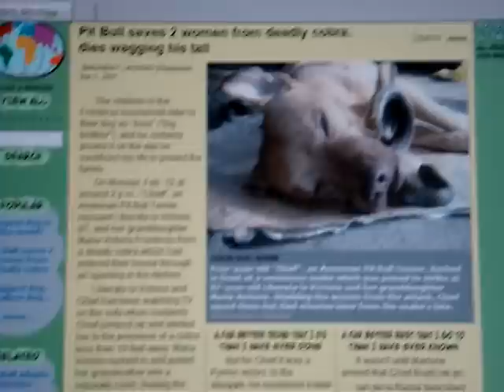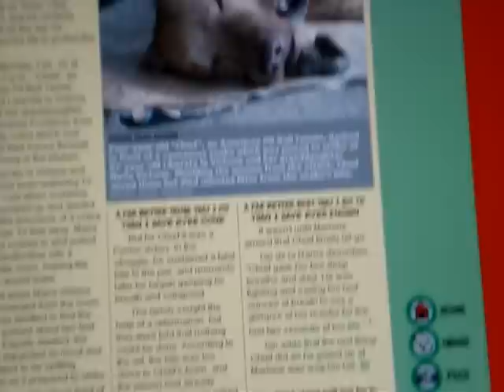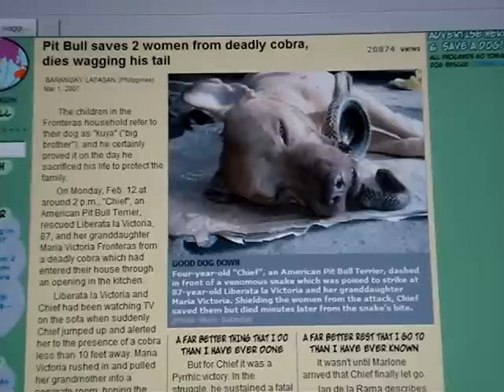Pit saves family from Cobra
This truely is a heroic story.  Sad, but as the Spartans say, "Die with Honor"  ;)